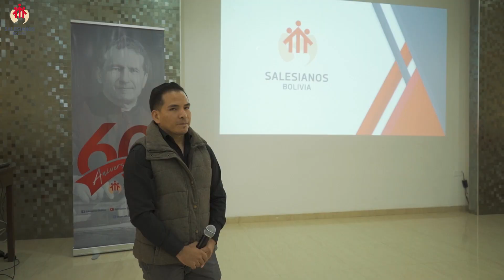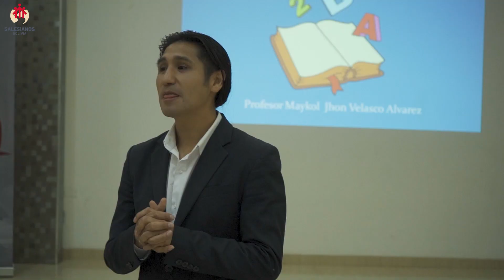Jornadas Salesianas de Comunicación 2023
Con el objetivo de fortalecer el trabajo en red de comunicación entre los ambientes y sectores de las Obras Salesianas de la Inspectoría se realizaron las Jornadas Salesianas de Comunicación del 18 al 20 de enero en la Casa de Retiros de Fátima, en Cochabamba.

A través de la formación e información de los elementos claves de la Comunicación Social que se compartieron, con los casi 50 participantes de todo el país, se pudo consolidar la integración de los representantes de comunicación de las cinco regiones, donde las Obras Salesianas tienen presencia y están logrando hacer un cambio positivo en la vida de las y los bolivianos.
Material de la Oficina de Comunicación y Pastoral Juvenil de la Sociedad Salesiana en Bolivia